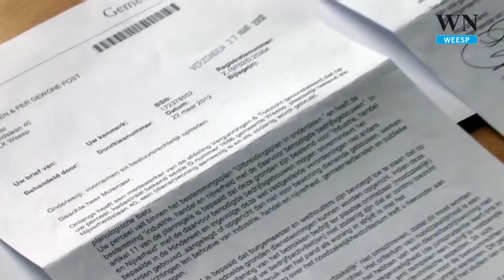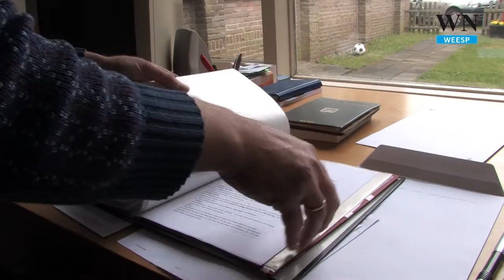Weesper gezin dreigt op straat gezet te worden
WEESP -- De familie Molenaar aan de Nijverheidslaan moet van de gemeente binnen vier weken hun huis uit omdat ze in overtreding zouden zijn. Het huis staat op het industrieterrein en volgens de brief woont de familie al 54 jaar onterecht in een dienstwoning.

De brief met deze mededeling komt voor de familie volledig uit de lucht vallen. De woning aan de Nijverheidslaan is in 1961 gebouwd door opa Jurriaan als kantoor naast zijn bedrijf en wordt sinds 1962 bewoond. "We hebben met niemand van de gemeente over iets verwijtbaars gesproken, ik weet nog steeds niet wat onze overtreding is. Onze advocaat heeft zich verbaasd over de onbeschoftheid van de brief", zegt Molenaar.

Burgemeester Horseling legt uit dat in Weesp ongeveer 15 gevallen zijn van illegale bewoning van bedrijfsruimten. "Dat is in strijd met de bestemming en omdat de woonruimten niet voldoen aan de veiligheidseisen, moeten de bewoners daar weg," zo liet hij op Radio Weesp weten.